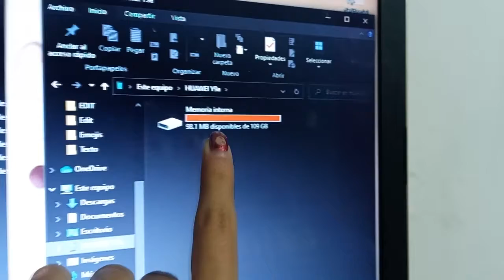Vlog | Días cotidianos comida, compras y más... 🌞